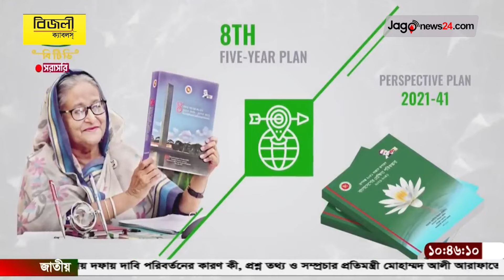তিন স্বর্ণসহ সাতটি রপ্তানি পদক পেল প্রাণ-আরএফএল | PRAN-RFL Group || Jago News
রপ্তানি পদক পেয়েছে দেশের শীর্ষস্থানীয় শিল্পপ্রতিষ্ঠান প্রাণ-আরএফএল গ্রুপ। কৃষি প্রক্রিয়াজাত, প্লাস্টিক, মেলামাইন ও হালকা প্রকৌশল পণ্য রপ্তানিতে ভূমিকা রাখায় এ রপ্তানি পদক দিয়েছে বাণিজ্য মন্ত্রণালয়।